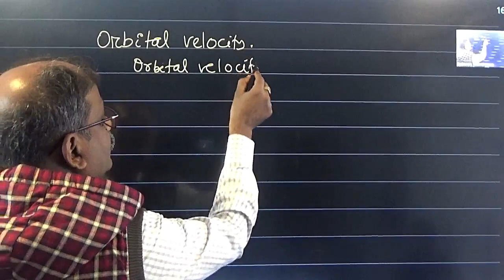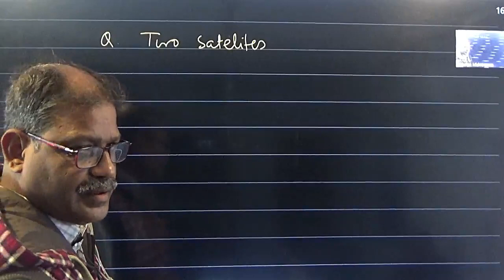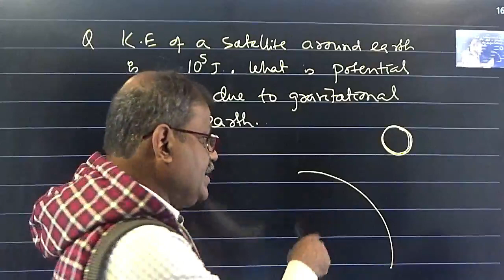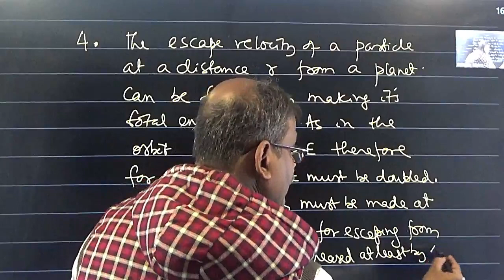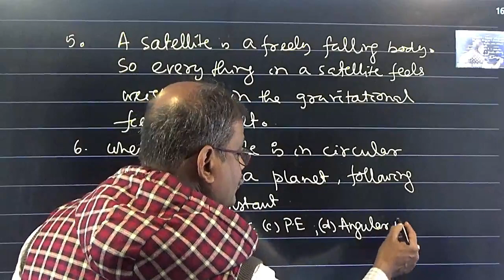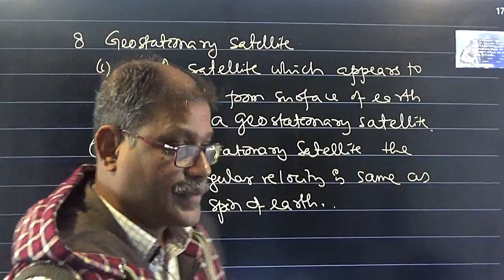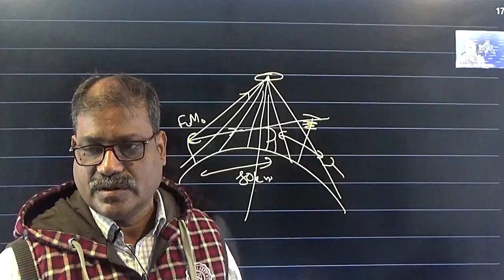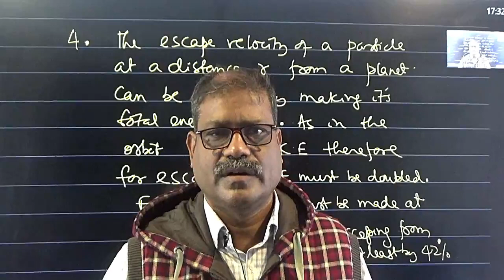Gravitation part 5 XI 2022